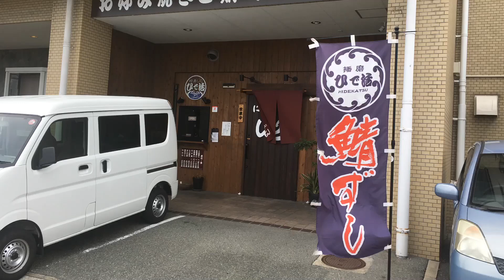お好み焼きと鯖寿しのお店 にくてん こりん の ミックス モダン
姫路神屋町にある お好み焼きと鯖寿しのお店 にくてん こりん の ミックス モダン (1050円)。
味のバランスの取れた にくてん ベースの ミックス モダン。
じゃがいも、焼きそば、お好み焼き だから、一枚で腹持ち十二分。